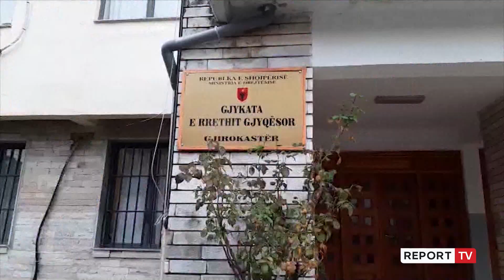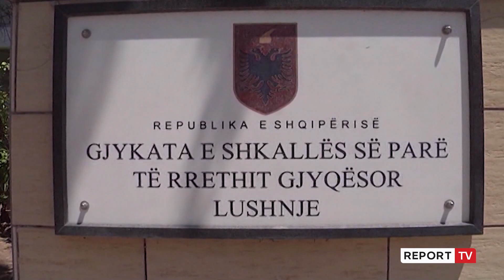Gjyqësori, KLGJ nis zbatimin e hartës së re! Llagami: Qeveria të vendosë për godinën e apelit!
reportTV lajmeshqip lajmeHarta e re gjyqësore nis të zbatohet në terren. Në një intervistë për ReportTv kryetarja e Këshillit të Lartë Gjyqësorë Naureda Llagami sqaron se po diskutohet me qeverinë për një godinë të re të Apelit të përgjithshëm, ndërsa për herë të parë në gjykatën e Tiranës ka nisur zbatimi i njoftimeve digjitale duke mos përdorur më fletë-thirrjet.